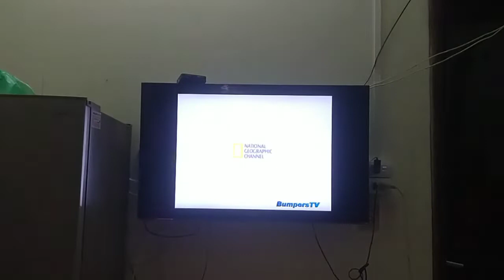ID De National Geographic - 2008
National Geographic es un canal de descubrimiento general único de descubrimiento experiencial
© ¡Vamos! Show TV Esto es lo que somos EyePlus Orion Caribe Centro Recordamos Por TV HUB - Filmax 👉 ¡No vuelvas a subir!
© Delta City Radio - Estación de Televisión Este canal pertenece al sistema Digital TV HUB Big X AquaBule 👉¡No vuelvas a subir!
© Congreso del Pueblo Congreso del Pueblo Este canal pertenece al sistema TV HUB Big X AquaBule 👉 ¡No vuelvas a subir!
© Heaven Born A Couple Temporada 2 Recordamos Por VIETCOM - TV HUB 👉¡No vuelvas a subir!